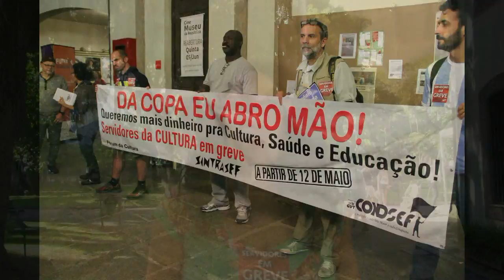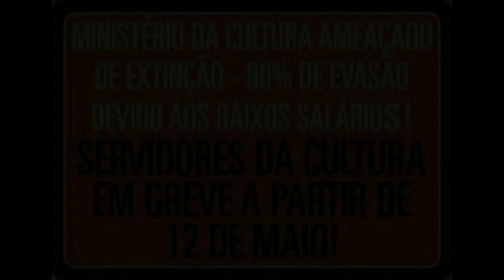Greve na cultura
O Mandato Marcelo Freixo apoia a greve dos servidores federais da cultura. As imagens foram feitas no Museu da República no dia 4 de junho.